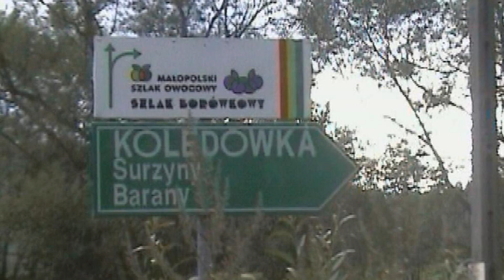Kolędówka, Zawoja, Poland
About Property:
You're eligible for a Genius discount at Kolędówka! To save at this property, all you have to do is sign in.
Kolędówka is located in high in the mountains, on the southern slope of Jałowiec Mountain, 888 metres above sea level. Nested within 1.5 hectare plot, it offers beautiful views of Polica and Babia Góra mountain ranges.

The four-bedroom house will provide you with a balcony, as well as a fireplace. There is a full kitchen with oven and a refrigerator. There are two bathroo...
Property Type: Hotel
Address: Zawoja 2090, 34-222 Zawoja, Poland
Searching For
1. Kolędówka - Zawoja - Poland
2. Kolędówka - Zawoja - Poland Address
3. Kolędówka - Zawoja - Poland Rooms
4. Kolędówka - Zawoja - Poland Amenities
5. Kolędówka - Zawoja - Poland Offers and Deals
Audio Credit:
Track Title: Reasons To Hope
Artist: Reed Mathis